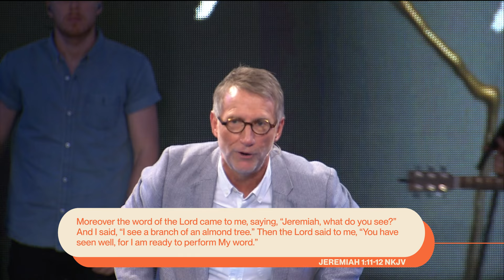You were born with a PURPOSE | Ps Phil Pringle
We're exploring the profound concept that God's will for our lives extends far beyond traditional religious roles. Each of us is born with a unique purpose, a divine blueprint woven into our very being. This purpose isn't a burden, but a joyful calling that aligns with our deepest passions. The scripture 'In the beginning was the Word' takes on new meaning when we understand 'logos' as 'meaning' or 'reason'. This insight reveals that God Himself is the meaning of life, and our connection to Him clarifies our purpose. We're encouraged to surrender to God's will, not out of obligation, but with the understanding that His plans for us are good and filled with hope. This message challenges us to look beyond our perceived limitations and recognize that God's calling often comes when we're busy living life. It's a call to 'aggressive submission' - actively pursuing and implementing God's will on earth.

I would like to also help you on your journey to finding Christ.